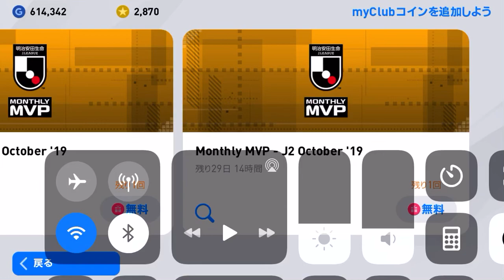レオナルド レオナルド・ナスシメント・ロペス・デ・ソウザ Leonardo Nascimento Lopes De Souza Jリーグ・アルビレックス新潟所属。ポジションはフォワード (FW)。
ウイニングイレブンやろうぜ！
▼スマートスピーカーEcho、Kindle電子書籍リーダー、高コスパFireタブレット、テレビの大画面で映画やドラマが楽しめるFire TV⇒

▼マンガ, 文学・評論, アダルト, 人文・思想, ビジネス・経済, 雑誌 の優れたセレクションからの Kindleストア のオンラインショッピングなど⇒
ウイニングイレブン（Winning Eleven）は、コナミデジタルエンタテインメント（以下KDE-J）並びにコナミアミューズメントから発売されているビデオゲームのサッカーゲームシリーズ作品。開発はKDE-J・ウイニングイレブンプロダクション。略称は「ウイイレ」。オフラインゲームとしてのウイニングイレブンシリーズとは別に、課金制モード「myClub（マイクラブ）」が存在し、仕様の異なったオンライン専用ゲームとなっている。2019年現在、myClubモードをメイン機能としたスマホ版もある。
iPhone 8は、2017年9月12日（現地時間）、アメリカ・カリフォルニア州クパティーノの新しい本社地に作られたThe Steve Jobs Theaterで初開催されたアップルのスペシャルイベントで発表された。Taptic Engineの振動により、ハプティクスが提供され、iPhone 6sに導入された3D Touchを引き続き採用している。重量は、iPhone 7より10g増え、148gとなった。形状や寸法等の外観は、iPhone 6やiPhone 6sに似ているが、ガラスとアルミフレームを組み合わせた構造に変わっている。ガラスについては画面、背面ともに最も耐久性の強い物を使用し、背面のカラーは7層のカラープロセスを経て作られたシルバー、ゴールド、スペースグレイ、プロダクトレッドが提供され、アルミフレームはそれに合わせたカラーになっている。iPhone 8はIP67等級の防水・防塵耐性を有する。
サッカー（英: Soccer）は、丸い球体を用いて1チーム11人の2チーム間で行われるスポーツ競技のひとつである。アソシエーション・フットボール（association football; 協会式フットボールの意）ないしはアソシエーション式フットボールとも呼ばれる。他のフットボールコードと比較して、手の使用が極端に制限されるという、大きな特徴がある。蹴球ともいう。現在サッカーは、200を越える国と地域で、2億5千万人を超える選手達によってプレーされており、4年に一度行われるFIFAワールドカップのテレビ視聴者数は全世界で通算300億人を超えており、世界で最も人気のあるスポーツといえる。試合は、それぞれの短い方の辺の中央にゴールがある長方形の芝生あるいは人工芝のフィールドでプレーされる。試合の目的は、相手ゴールにボールを入れ得点することである。
ガチャは、インターネットを用いたゲーム(ソーシャルゲーム)において、特別なグッズやキャラクターなどを得るための仕組みの一つ。硬貨を入れハンドルをひねるとカプセル入りのおもちゃが出てくる販売機(カプセルトイ=ガチャガチャ)を元にしており、ゲーム画面上で無料あるいは有料のコインを入れてアイテム他を手に入れる。「有料ガチャ」は一回数百円で、通常では得られない(得にくい)強力なアイテムや希少なキャラクターなどを手に入れることができる。2012年に消費者庁は、複数のアイテムがそろうと希少アイテムが得られる「コンプリートガチャ(コンプガチャ)」については禁止したが、以降も月に数十万をつぎ込む若年ユーザーが続出するなど社会問題ともなっている。16年2月には、人気ゲーム「グランブルーファンタジー」（株式会社Cygames）への批判が相次ぎ、同ゲームでは有料ガチャで入手できる装備品ごとの出現確率を表記することになった。
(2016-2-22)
出典　朝日新聞出版